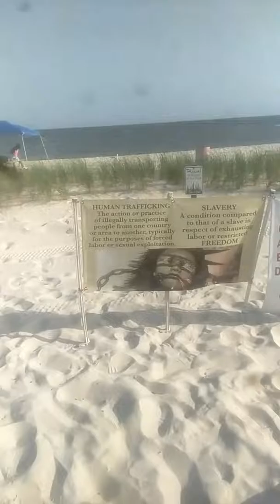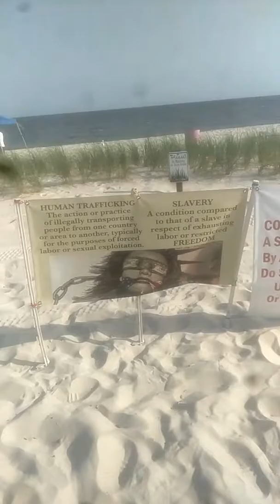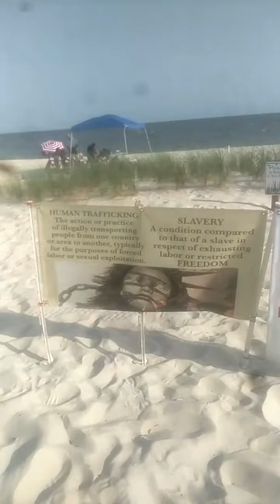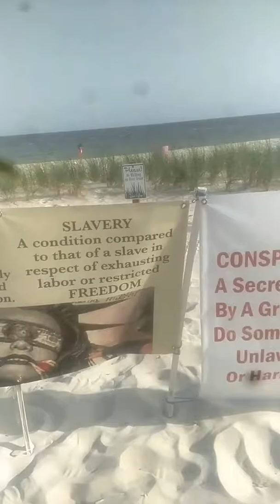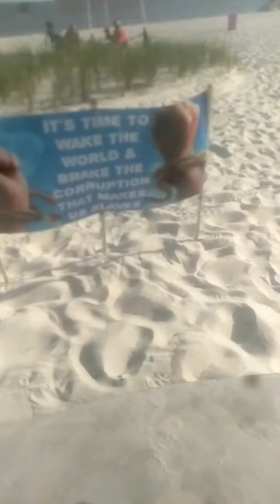Till we see you again I'll never stop fighting